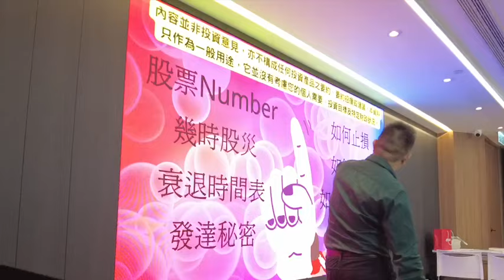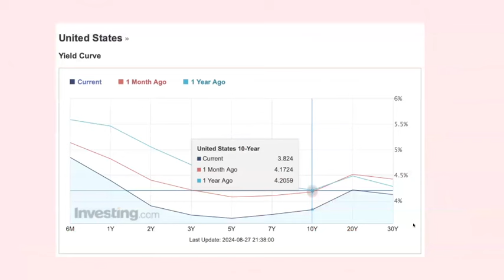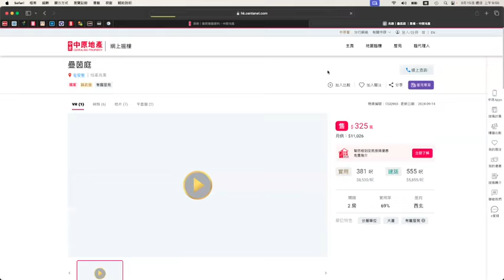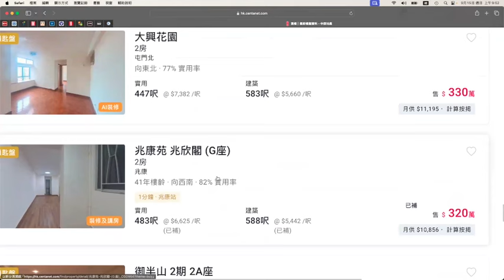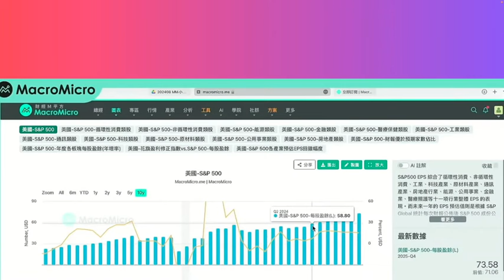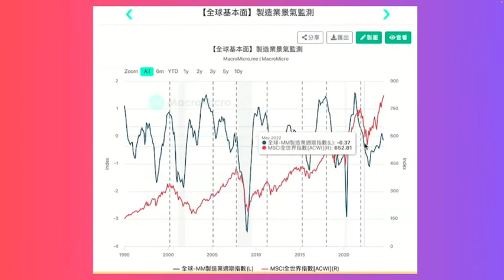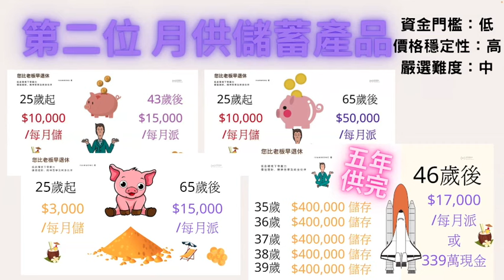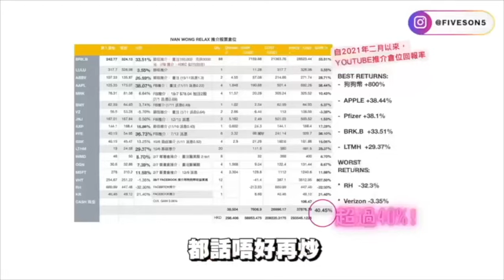業主慘了！豪宅慘蝕2000萬！ 港樓任您買「400萬有找」新盤撻訂急升67%！勁蝕3600萬！有人輸三份一身家！400萬以下放盤增至4300個！